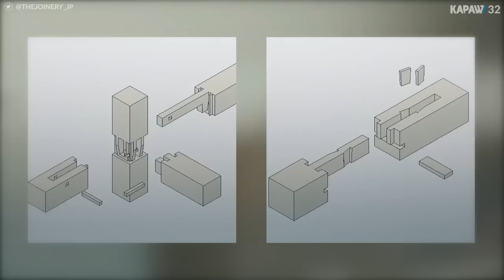Вау! Как работают японские мастера по дереву!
Вот это мастерство ... Они творят невероятное с деревянными изделиями ...